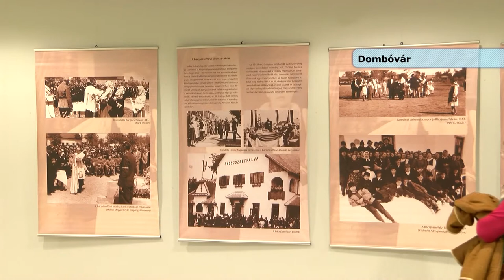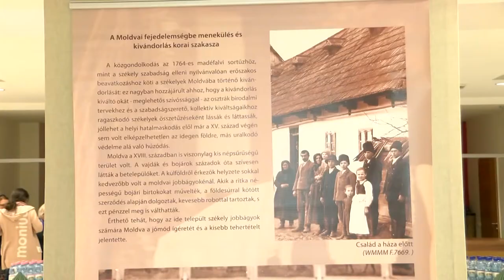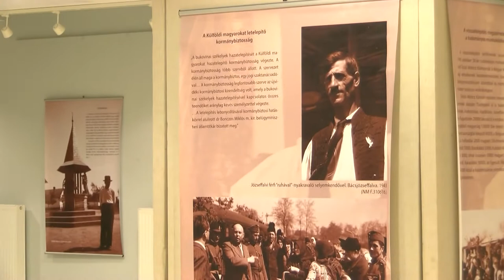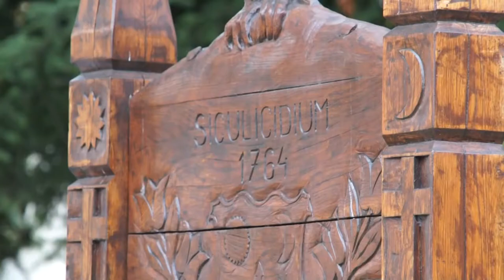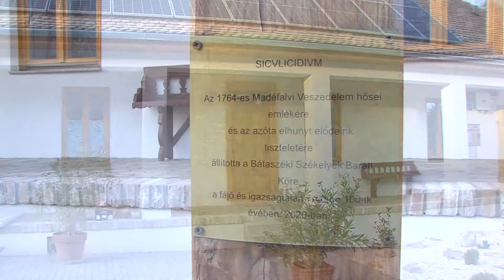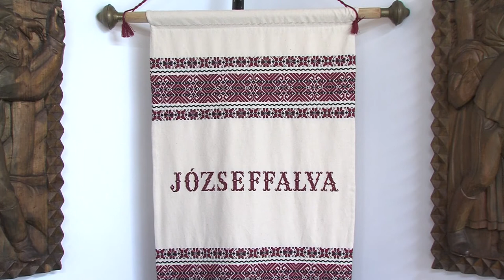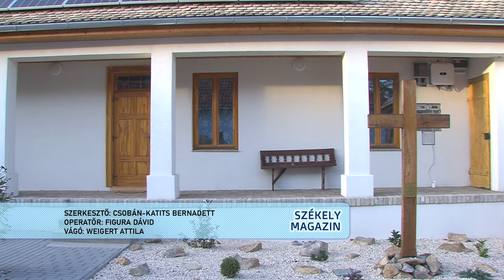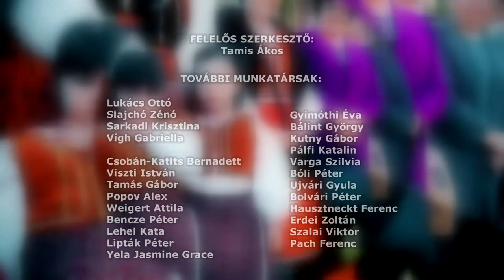SZÉKELY MAGAZIN 20211022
SZÉKELY MAGAZIN